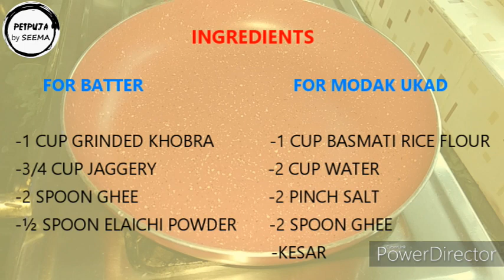!! UKDICHE MODAK !! GANPATI SPECIAL !!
EASY TO MAKE, BEST FOR GANPATI NEYVEDYA,